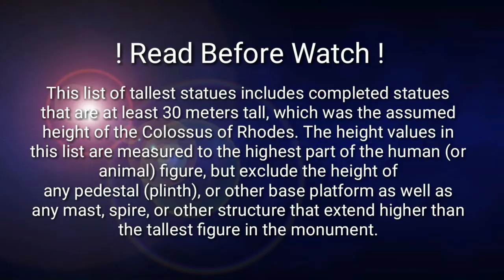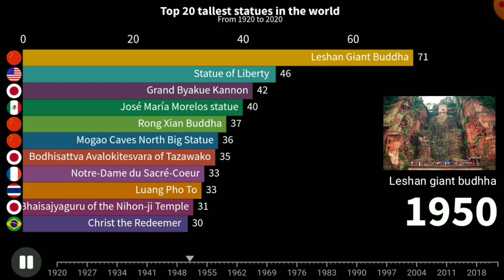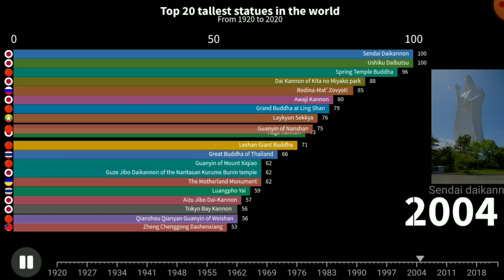Top 20 Tallest Statues in the world from 1920 to 2020| DATA QUBE.😮😮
Top 20 Tallest Statues (in meters) in the world| Tallest Statues in the world.|DATA QUBE | Statue Of Unity|
Hello friends..
In this video you will see top 20 Tallest Statues in the world ( meters)

This list of tallest statues includes completed statues that are at least 30 meters tall, which was the assumed height of the Colossus of Rhodes. The height values in this list are measured to the highest part of the human (or animal) figure, but exclude the height of any pedestal (plinth), or other base platform as well as any mast, spire, or other structure that extend higher than the tallest figure in the monument

                           Jeremy Black